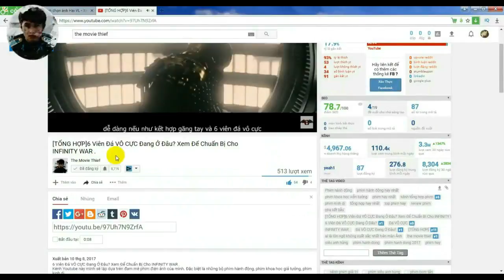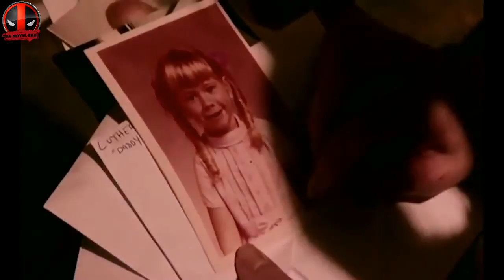[TOPMOVIE 11] Những Chú Hề Ma Quái TRên Màn Ảnh| IT 2017- Chú Hề Ma Quái .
Kênh Youtube này mình sẽ lập dựa trên đam mê phim điện ảnh của mình. Đặc biệt là những bộ phim hành động, phim khoa học giả tưởng, phim kinh dị.
Kênh sẽ là những tổng hợp hay nhất trong khả năng của mình.
Trong quá trình xây dựng và phát triển kênh mong nhận được sự ủng hộ của các bạn. mình sẽ lắng nge mọi ý kiến đóng góp.